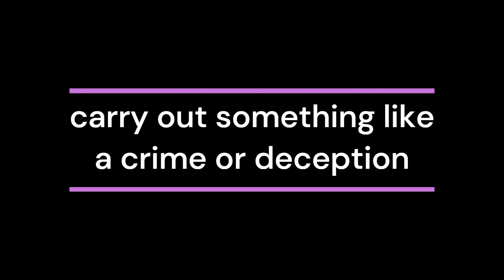daily devotional # 6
tongue tied